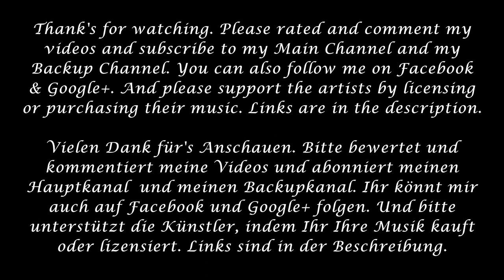Renan Javier Cabrera - Noah (Fan Made Movie Theme)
Track: Noah (Fan Made Movie Theme)
Composer: Renan Javier Cabrera